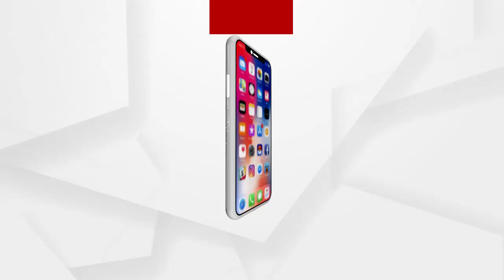ପୁଣି ଚର୍ଚ୍ଚାରେ ୨୦୧୯ ମସିହା ବିଜେପି ନେତା ମଙ୍ଗୁଳି ଜେନା ହତ୍ୟାକାଣ୍ଡ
ମଗୁଂଳି ଜେନା ହତ୍ୟାକାଣ୍ଡ ଘଟଣାରେ ବହୁ ପ୍ରଭାବଶାଳୀ ବ୍ୟକ୍ତି ପରୋକ୍ଷ ଓ ପ୍ରତ୍ୟକ୍ଷ ଭାବରେ ସଂପୃକ୍ତ ରହିଥିବା ହେତୁ ତଦନ୍ତ ପ୍ରକ୍ରିୟାରେ ବାଧା ଉପୁଜି ଆଶଙ୍କା କରି ସିବିଆଇକୁ ଦେବାକୁ ପରିବାର ପକ୍ଷରୁ ଦାବି ହୋଇଛି.
ଅଧିକ ଖବର ପାଇଁ ଡ଼ାଉନଲୋଡ କରନ୍ତୁ “Argus News” ଆପ୍